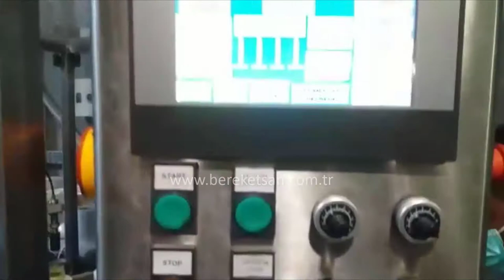Parfüm Dolum Makinesi - Perfume Filling Machine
Bereketsan Makina | Dolum Makinası | Kapatma Makinası | Etiketleme Makinası

Bereketsan Makina -  Dolum makinası , kapak kapatma makinası , etiketleme makinası ve ambalaj makinalarında isteğinize göre özel makine yapımıyla hizmetinizdeyiz. Gıda , deterjan kozmetik sektörleri gibi birçok sektör için sıvı dolum makinaları, kapak kapatma ve etiketleme makinaları üretir.

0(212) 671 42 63